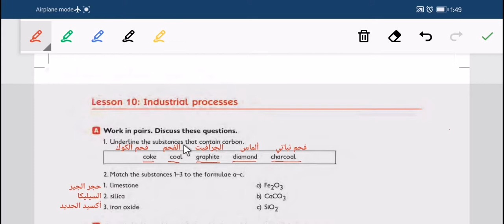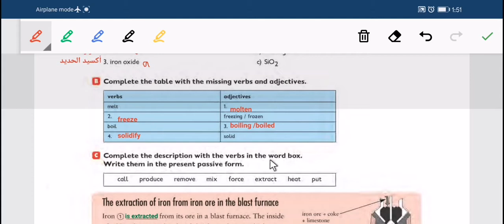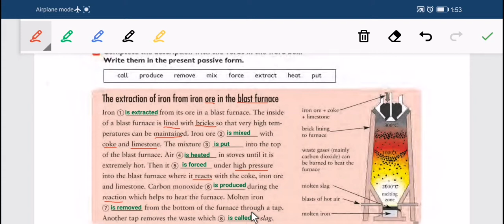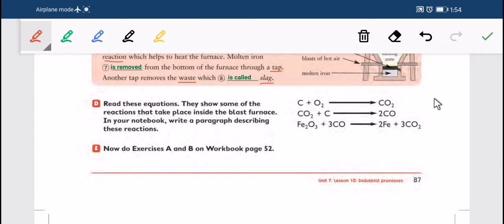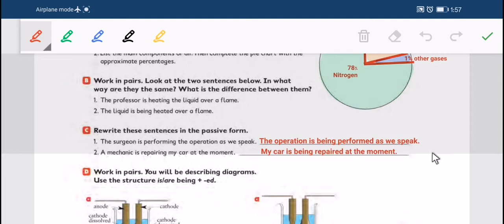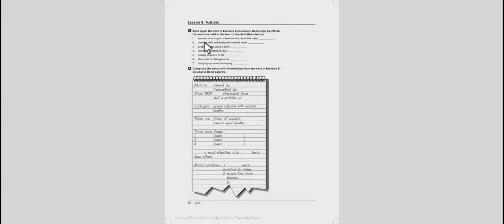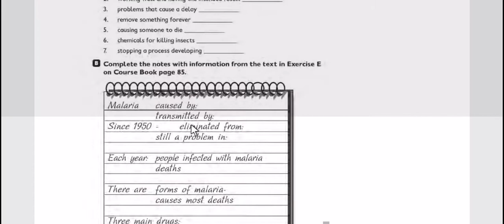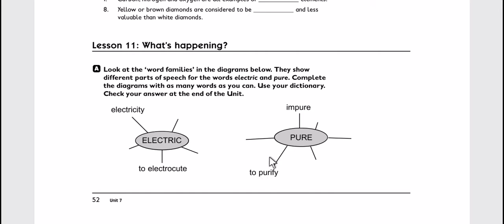3s/unit 7 /p. 87+88+89 (industrial processes)